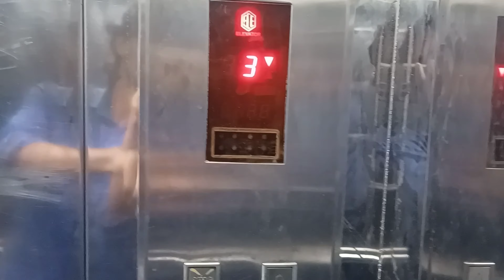sote sote bhi kaam hota hai🫡🫡..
Hey guys here is my another new vlog. Hope you'll enjoy it.